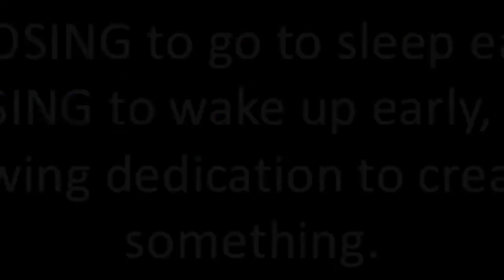Mark Wahlberg |Mindset And Body Transformation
Mark Wahlberg talks about his body transformation from fat or skinny to muscular, workout, diet routine and work on the set, everything I found in interviews, movies and extras. There are elements of motivational video here as well and also a bit of humor, anyway i hope you like it. Enjoy!